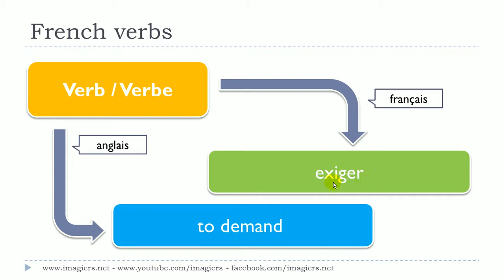Aprende francés # Curso de francés # 1 verbe # exiger